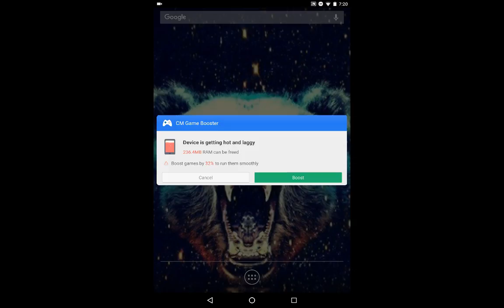Minecraft wasteland survival #2